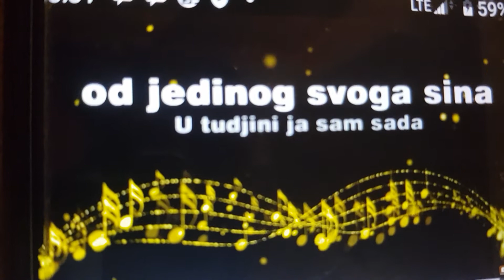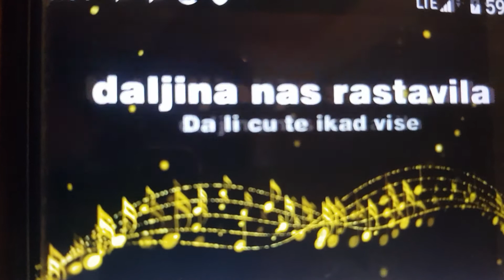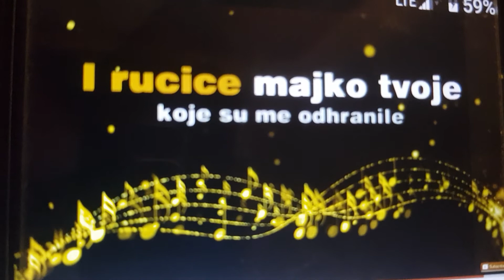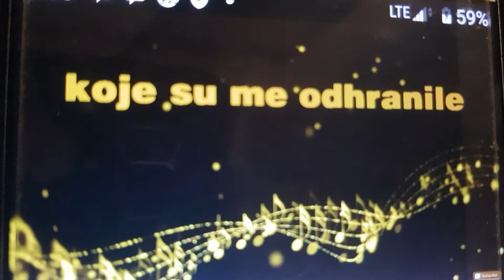KARAOKE - Tebi Majko misli lete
Tebi Majko misli lete INSTRUMENTAL